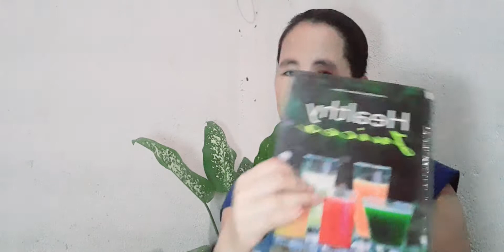#1 Vegetable for Breastfeed Mothers | superfood Malunggay